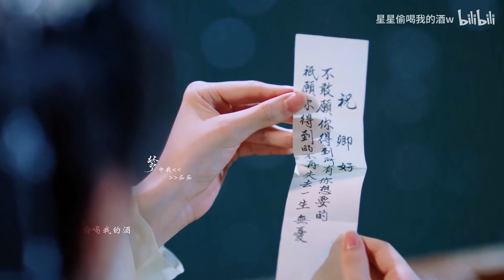[Fmv] Chúc Khanh Hảo - Trịnh Nghiệp Thành ,Viên Băng Nghiên - Thiên Hạ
[Fmv] Chúc Khanh Hảo - Thiên Hạ -  - Trịnh Nghiệp Thành ,Viên Băng Nghiên